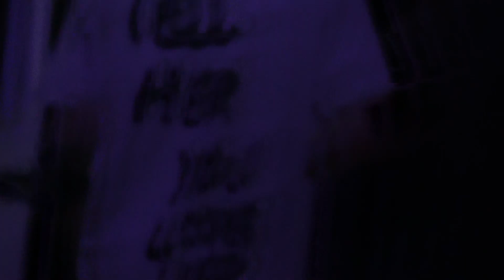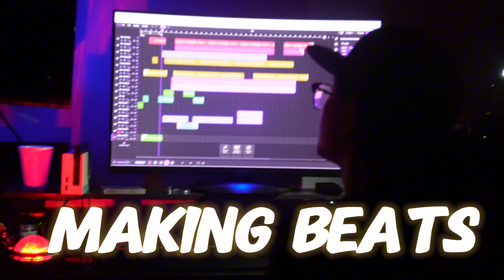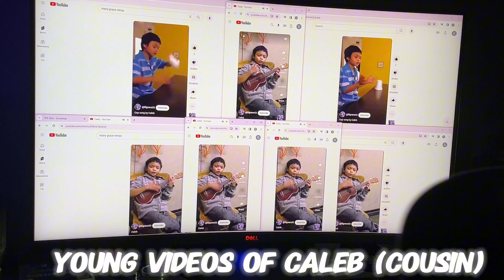New Years 2024 Vlog #11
🎉 Happy New Year, my amazing squad! 🎊 Join me in this unforgettable vlog as we bid farewell to 2023 and welcome the promising adventures of 2024 with open arms!

Socials Media
Instagrams